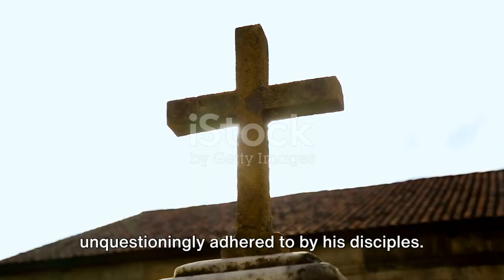Unveiling Madzibaba Ishmael's Canaan: A Closer Look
In this video, we delve into the contentious settlement of Canaan, established by Madzibaba Ishmael, and the concerning allegations surrounding child labor and education denial that have sparked debate. Join us as we examine the complexities of this situation and discuss its implications. Let's explore together and have a meaningful conversation.

OUTLINE:

00:00:00 The Controversial Community of Canaan
00:00:43 The Charismatic Figure of Madzibaba Ishmael
00:01:12 The Clash of Religious Freedom and Child Rights
00:01:50 The Uncertain Fate of Canaan Madzibaba ishmael Madzibaba ishmael in court Madzibaba ishmael latest Madzibaba ishmael latest videos Madzibaba ishmael nyabira